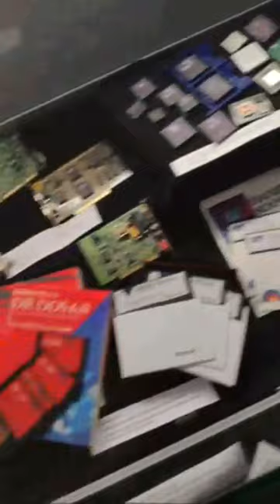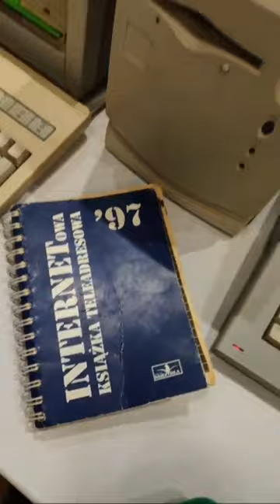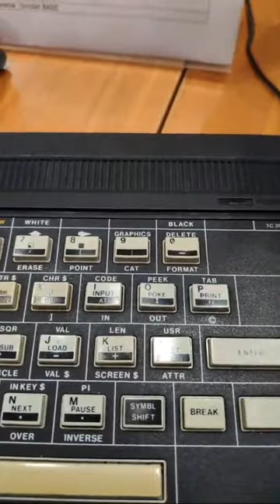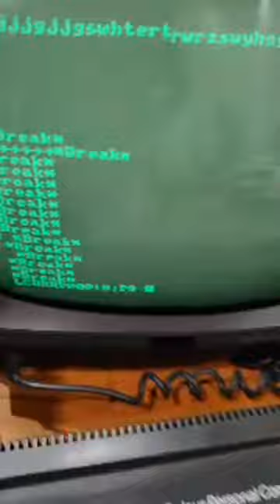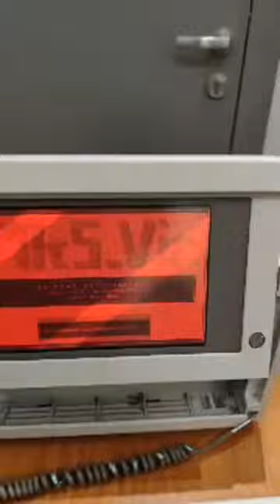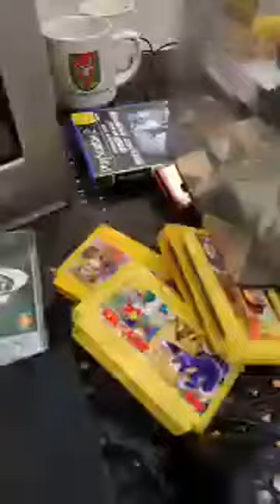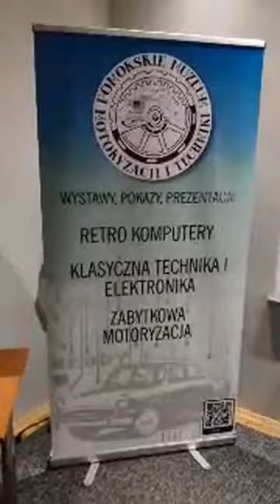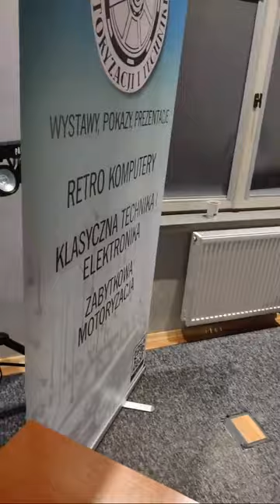Wystawa Retro Komp Pruszcz Gdański 2024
Wystawa Retro Komp w Pruszczu Gdańskim, która odbyła się w dniach 6 - 11 luty 2024.
Można było pograć na PC 486 I 386 , ATARI 65XE I 130XE, COMMODORE C64, AMIGA 500 , TIMEX , ROBIK, SCHNEIDER CPC664 oraz na ATARI ST.
Dodatkowo sporo ciekawych sprzętów i mnóstwo historii i anegdot od prowadzących a także od odwiedzających. Wystawę odwiedziło ponad 200 osób.